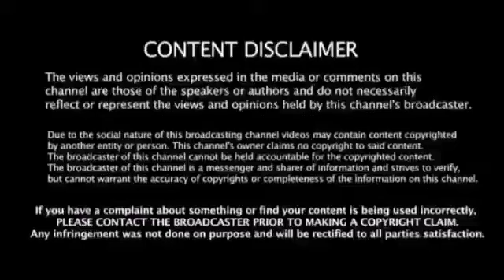Vegetable carving / MY FIRST VEGETABLE CARVING ON YOUTUBE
Vegetable carving...

Hello guys... This is my first vegetable carving on YouTube. I just want to share my carving latent here, which I learnt long ago. And more interesting videos are waiting for you.